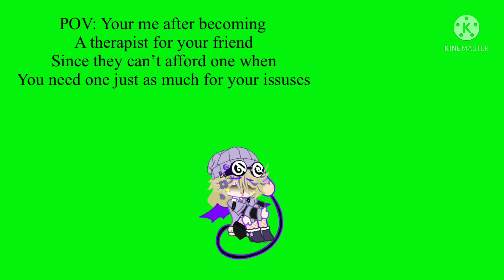POV: your me